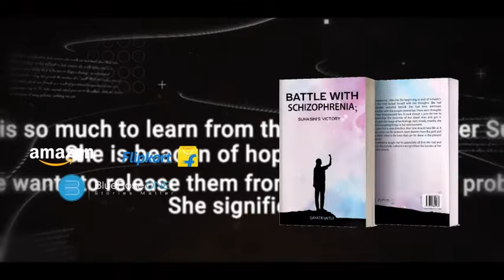BlueRoseONE Presents Battle with schizophrenia By Gayatri Jaitly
Hi ,Iam Gayatri Jaitly. Iam in teaching profession for the past 20 years. It feels nice to be surrounded by young children. As they give pure unadulterated love. Children simply demand love and attention.
I feel blessed to be in this profession. Every morning children greet you with a smile. One feels wanted and forgets all the worries and tension of home.
Iam thankful to  God that Iam able to interact and grow with these young minds.
About the book :
The whole idea behind writing the book on schizophrenia is, that there is ignorance regarding the illness.
People think all mental illnesses are alike, whereas every illness requires different treatment.
Don't shun people with mental illness. Such people are capable of living a normal life after the treatment. We need to show love, compassion and patience.
The book will open a discussion about mental health. Even if one person sees something positive in the story, it will bring about change in society.
I hope to see a positive change in society. People change their perspectives after reading the book.